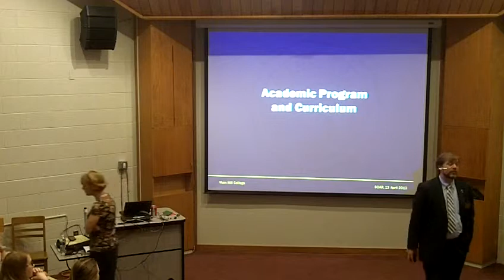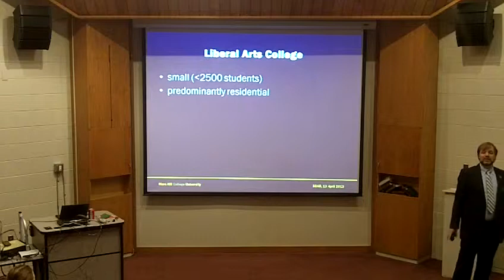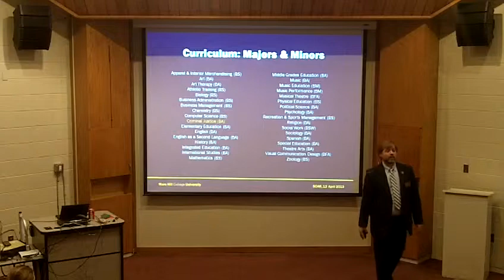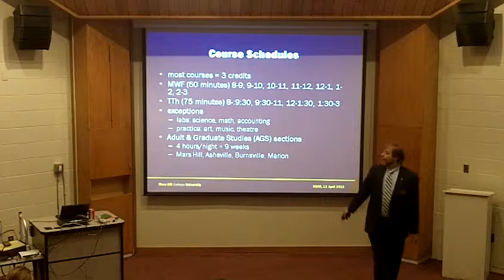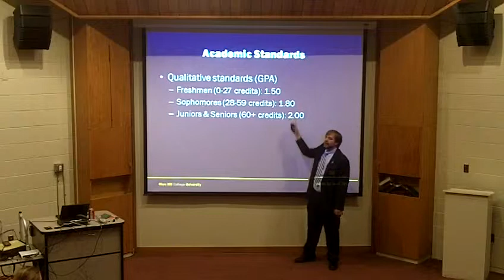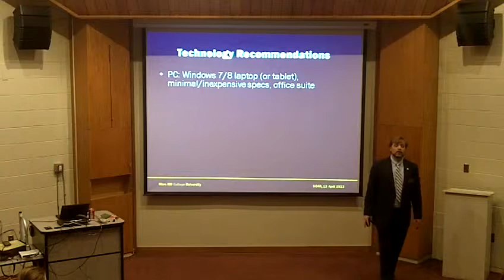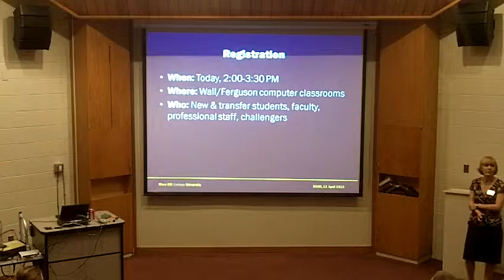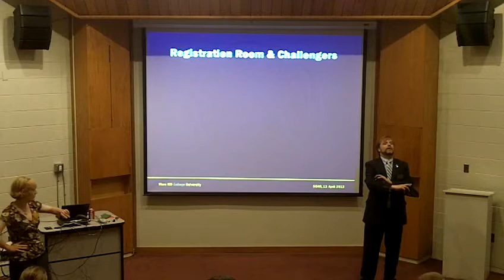Soar date April 13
Mars Hill College SOAR April 13